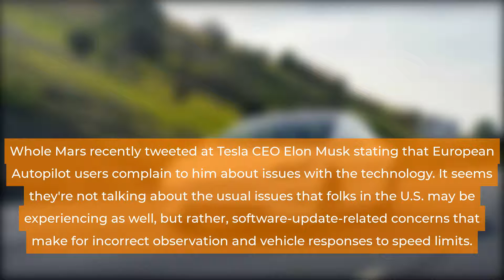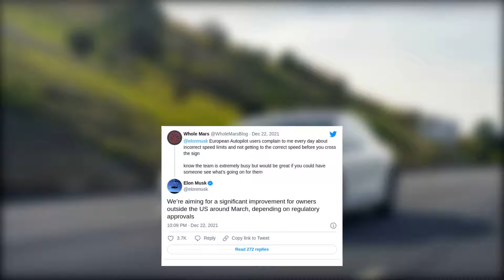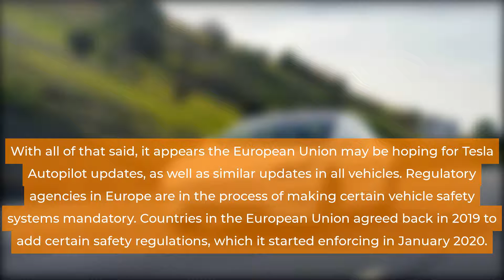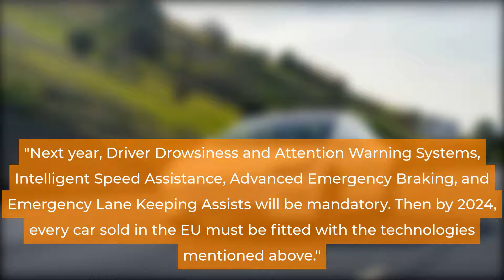Major Tesla Autopilot Update Coming For Non-US Owners In March - Elon Musk News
European Tesla Autopilot users seem to regularly report issues that could be addressed with software updates.

elon
musk
tesla
spacex